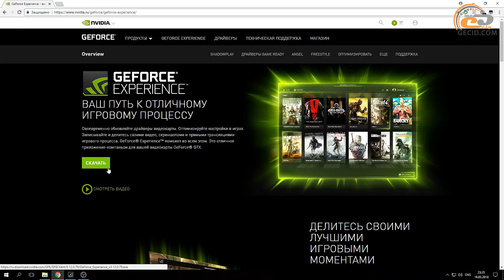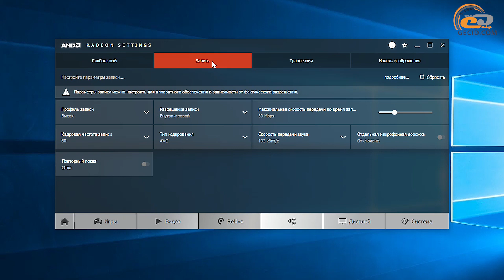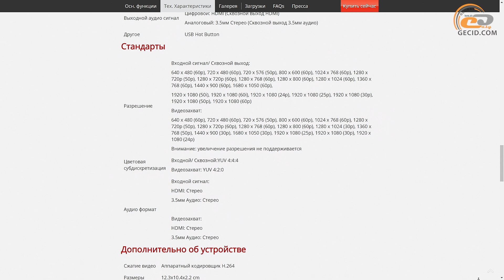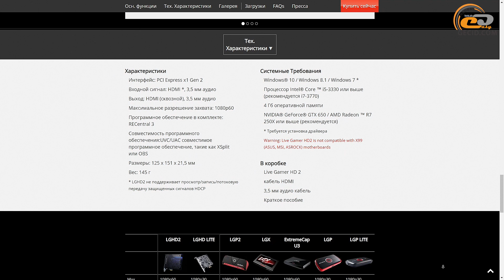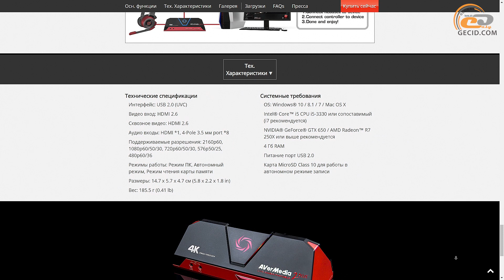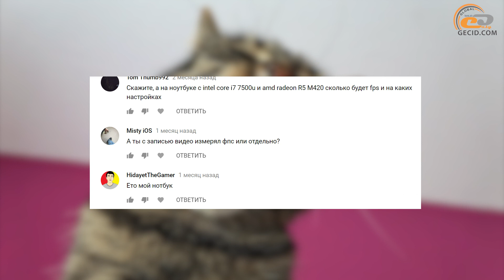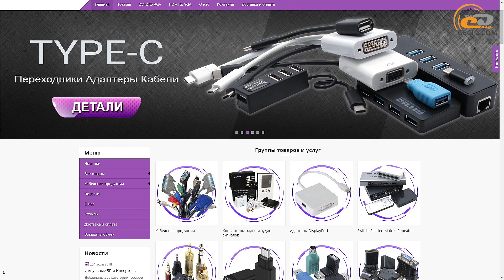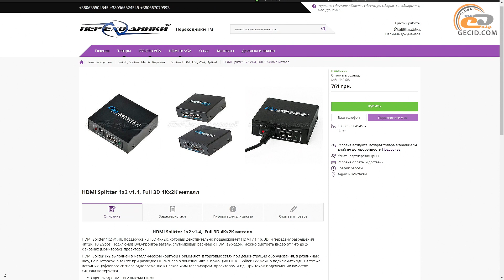AVerMedia Live Gamer Portable 2 Plus: Как захватывается геймплей?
Под каждым вторым геймплеем в комментариях обязательно найдется «внимательный» зритель, который скажет свое «фу» по поводу записи игр с помощью ShadowPlay’я или ReLive’а, хотя каждый раз указывается, что запись ведется внешней системой без потери производительности. Поэтому мы и решили отдельно прояснить все моменты, чем и как мы записываем игры.

Приобрести сплиттеры, адаптеры и всевозможные переходники можно в интернет-магазине "Переходники ТМ"